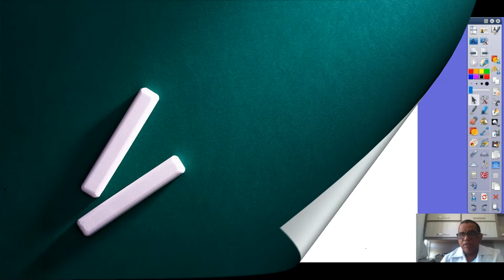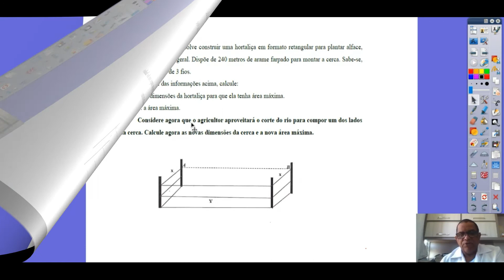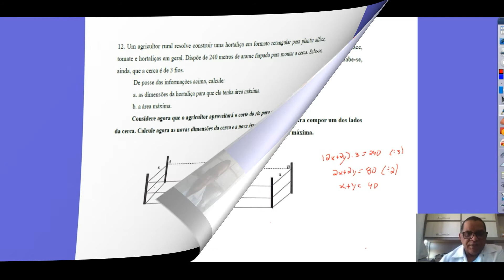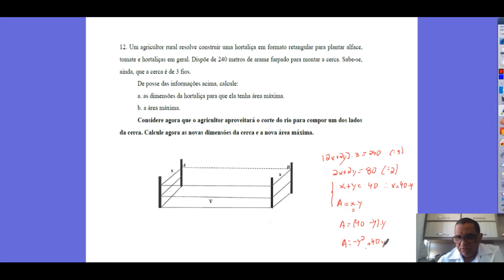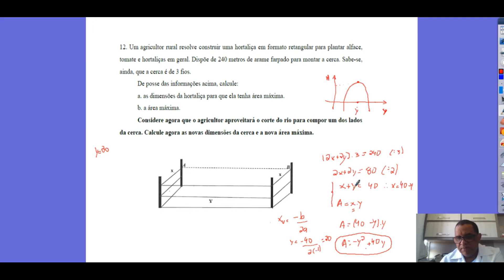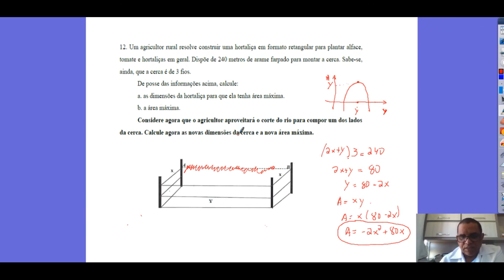Função do2º grau - ponto de máximo - (Exercício 12)